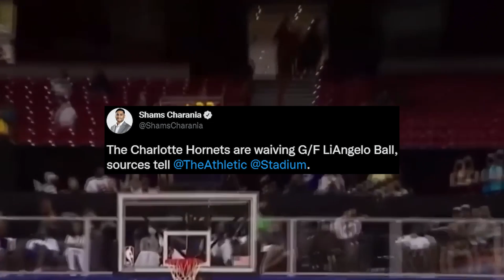LiAngelo Ball CALLS OUT LaMelo Ball "THIS IS YOUR FAULT!" and gets KICKED OFF The Hornets!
..the end..